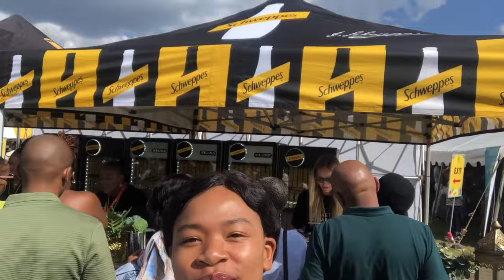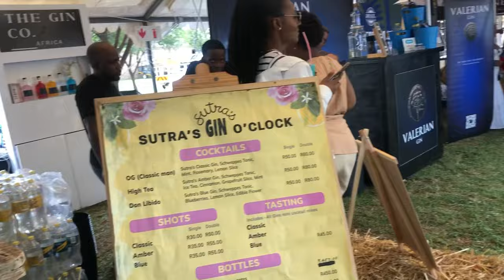VLOG: Pretoria GIN FESTIVAL | South African YouTuber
This is a really fun vlog, if you like festivals you’re going to like this one.😉